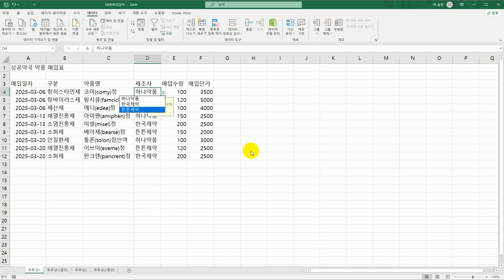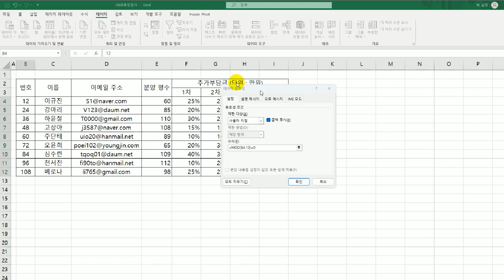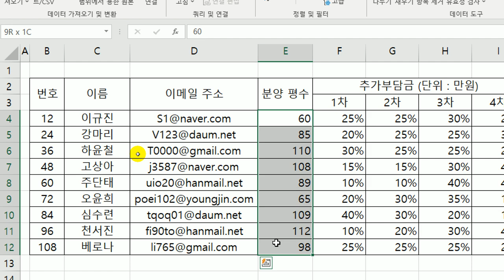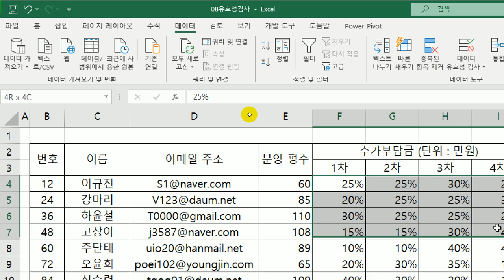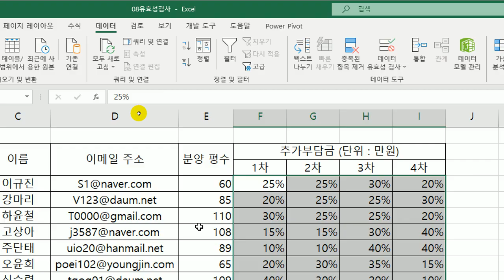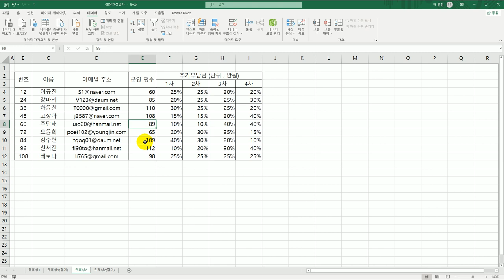[컴활1급실기] 엑셀 데이터 유효성 검사